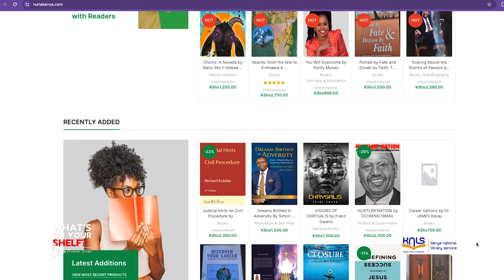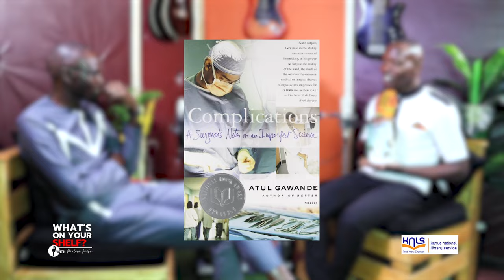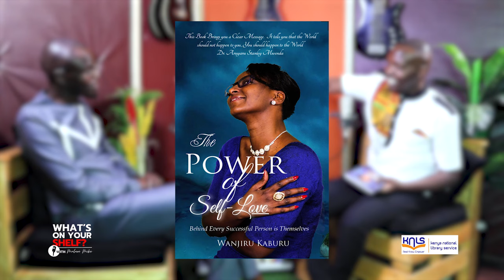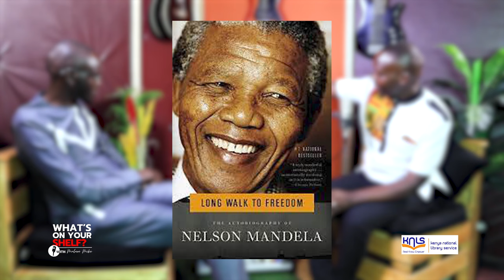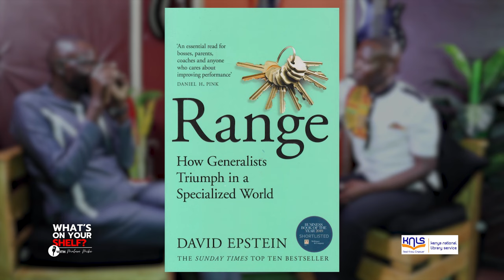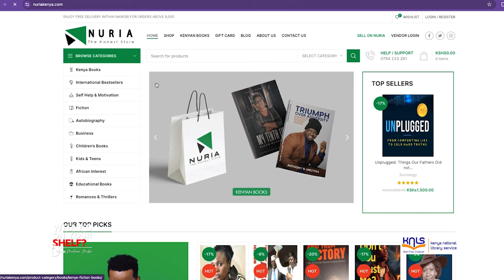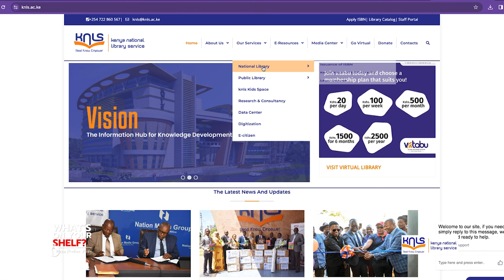Surgery Without Consent is Assault - Dr Aruyaru Mwenda | What's On Your Shelf?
Dr. Stanley Aruyaru is a general & laparoscopic surgeon and health policy & quality advisor with over 12 years of experience in the Kenyan healthcare space. He is an internationally recognised surgeon, author, a public speaker, and an award-winning healthcare leader. He serves as the Secretary General of The Surgical Society of Kenya as well as a member of numerous international professional bodies.

On this Episode, we talk about Chronicles of a village surgeon, his debut book and also journey through his shelf as we look at the health care industry in Kenya and beyond. Enjoy